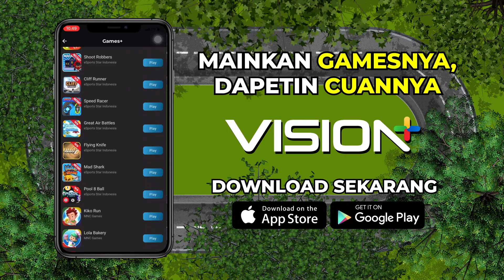Balapan Online di Game Speed Racer Sekarang!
Hai Sobat Gamers! Mau balapan online? Yuk langsung balapan di game Speed Racer sekarang!

Semakin banyak lap yang kamu lakukan, semakin banyak skor yang kamu dapatkan. Awas! Jangan sampai dikalahkan oleh temanmu!

Download Vision+ di Play Store dan App Store atau klik untuk bisa mainkan ratusan games terbaru di Games+!

✨ Pilih Game nya, Dapetin Plus nya! ✨